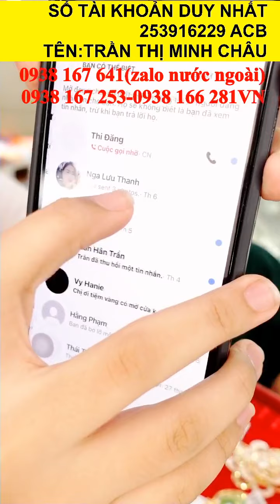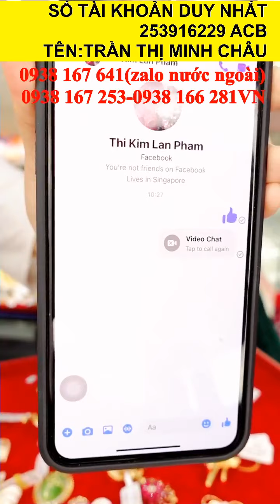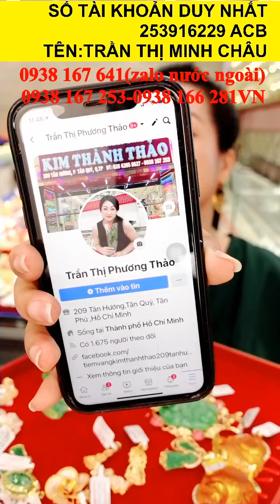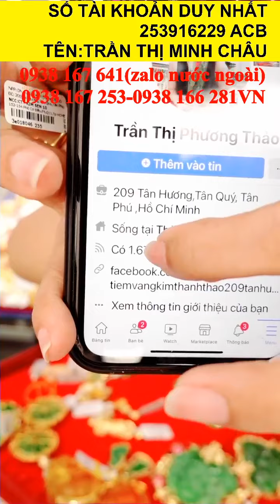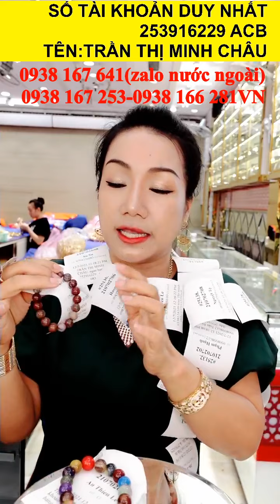Cô Chủ Tiệm Vàng Kim Thành Thảo Livestream 13/07/2021 Bán vàng CTY 610 với giá công ưu đãi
Livestream Bán vàng CTY 610 với giá công ưu đãi
Tiệm chỉ có 1 số tài khoản duy nhất:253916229 ngân hàng ACB. Chủ TK: TRẦN THỊ MINH CHÂU
Địa chỉ 209 Tân Hương, Tân Quý, Tân Phú, Hồ Chí Minh
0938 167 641 (zalo Nước Ngoài)
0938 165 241 (zalo Nước Ngoài)
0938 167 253 (Việt Nam)
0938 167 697 (Việt Nam)
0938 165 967 (Việt Nam)
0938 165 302 (Việt Nam)
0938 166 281 (Việt Nam)
Giờ mở cửa: 07h30 đến 21h00
Tiệm nhận giao hàng toàn quốc Việt Nam và Quốc Tế.